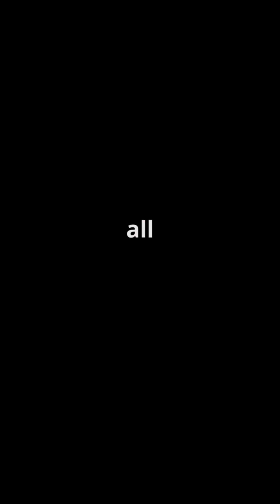What If You Tried To Touch The Sun?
In this video, we dive into the mind-blowing science behind one of humanity’s wildest "what if" scenarios. From the extreme temperatures to the devastating radiation, we break down what would happen step-by-step if you got anywhere near the surface of our star.
Prepare to be amazed—and maybe a little terrified—as we explore the limits of survival, the power of space technology, and why even the best spacesuit wouldn’t save you.